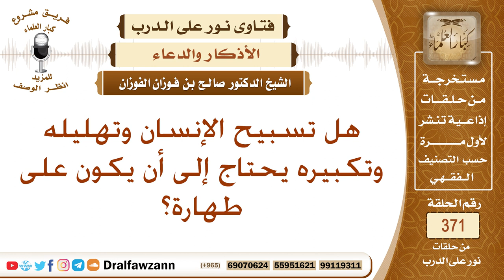هل تسبيح الإنسان وتهليله وتكبيره يحتاج إلى أن يكون على طهارة؟ الشيخ صالح بن فوزان الفوزان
نص السؤال: هل تسبيح الإنسان وتهليله وتكبيره يحتاج إلى أن يكون على طهارة؟
السيرة الذاتية :
للاشتراك في قناة الشيخ صالح الفوزان

رئيس الفريق
لمشروع كبار العلماء